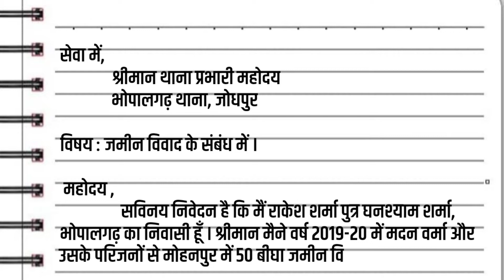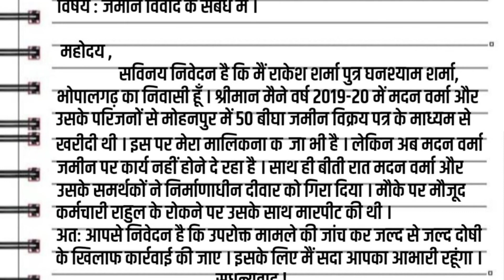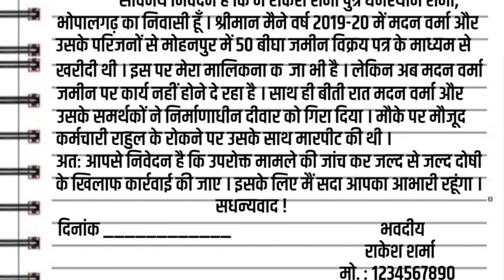जमीन विवाद के संबंध में थाना प्रभारी को शिकायत पत्र | land dispute case par thana prabhari ko patra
jamin vivad ke sambandh me thana prabhari ko application
jamin vivad ke sambandh me police ko application kaise likhe
police station me FIR darj kaise karaye
jamini vivad ke sambandh me shikayat darj karaye
hindi me application kaise likhe
how to write an application
how to file a case regarding land dispute